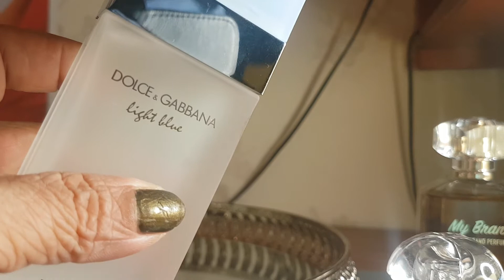Perfumes que irei usar durante a Semana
Angel muse ,Mon Guerlain, white musk,Valentina,light blue.,illicit Jimmy choo